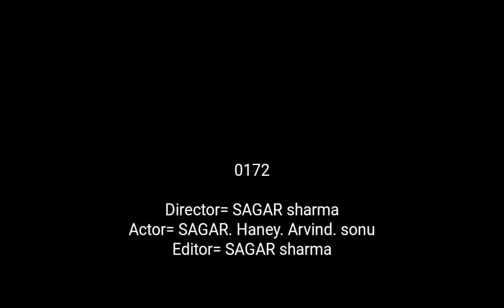Challenge by Sagar Sharma